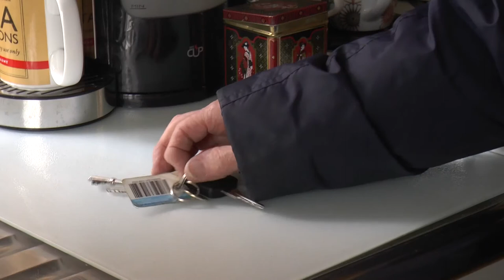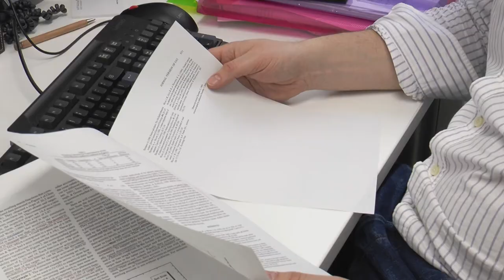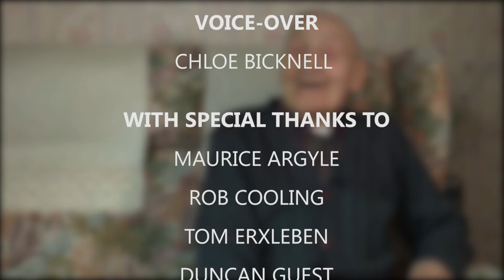Retest the Retired | Short Documentary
With an ageing population there are over 4.5 million drivers over the age of 70 on Britain's roads.

Ben Brooks-Dutton started a petition that calls for older drivers to be retested after his wife Desreen Brooks, 33, was killed by an 85-year-old driver mounting the pavement in 2012. The petition has gained more than 260,000 signatures.

We spoke to elderly drivers in Nottingham about whether they feel they should be retested.

Created by Kelly Burnett-Thomas, Chloe Bicknell and Frankie Townsend.

A final year group documentary made on the BA(Hons) Broadcast Journalism course at Nottingham Trent University.